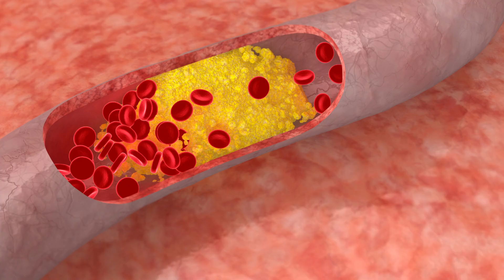Top 5 Peanuts benefit the body.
Here, we delve into a wealth of knowledge about diet, vitamins, and the world of natural foods for nurturing your well-being. Our content serves a broader informational purpose, shedding light on the importance of health care.

Dedicated to accuracy and reliability, we put great effort into our content creation. However, it's essential to recognize that the information we share might not cover every nuance or cater to every personal circumstance.

If you're considering making substantial changes to your routines based on our insights, we strongly recommend taking a proactive step by seeking guidance from certified healthcare professionals or registered dietitians. Their expertise ensures that any adjustments you make align with your unique needs.

Remember, the beauty of human diversity means that what benefits one person might not be the ideal fit for another. Your journey to well-being deserves utmost attention. Therefore, we encourage you to prioritize your health by consulting qualified professionals who can offer tailored advice for your individual journey.